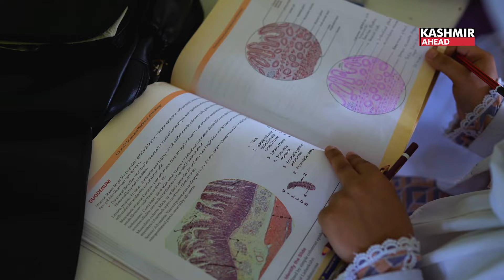GMC Kathua: A Beacon of Excellence in Medical Education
GMC Kathua, nestled in the picturesque landscapes of Jammu and Kashmir, stands as a testament to the transformative power of dedication and innovation in medical education. Through a combination of humble yet supportive faculty, state-of-the-art infrastructure, and a commitment to excellence, the institution has emerged as a beacon of hope and opportunity for aspiring medical professionals.

At the heart of GMC Kathua's success lies its faculty, whose unwavering dedication and approachable demeanor foster an environment conducive to learning. Their willingness to go above and beyond in assisting students and making the learning process accessible is commendable. Their humility and kindness create a nurturing atmosphere where students feel empowered to excel and grow.

Complementing the faculty's efforts is the institution's remarkable infrastructure. Equipped with the latest technologies and amenities, GMC Kathua provides students with a learning environment that is both dynamic and immersive. From modern classrooms to well-equipped laboratories and museums, every aspect of the infrastructure is designed to enhance the learning experience and prepare students for the challenges of modern healthcare.

Moreover, GMC Kathua's commitment to staying up-to-date with advancements in medical education is evident in its continuous improvement of medical courses. The institution has made significant investments in acquiring instruments and specimens, ensuring that students have access to the resources they need to thrive. The recent inspection results, showing an increase in specimen availability, highlight the institution's dedication to addressing shortcomings and striving for excellence.

One of the most remarkable aspects of GMC Kathua is its impact beyond its immediate surroundings. By extending its reach to remote areas and opening JMCs, the institution is democratising access to quality medical education. Students from all corners of India flock to GMC Kathua, drawn by the promise of world-class education and opportunities for growth. The benefits extend not only to the students but also to the communities they serve, as trained professionals return to their hometowns equipped to make a difference.

 GMC Kathua stands as a shining example of what can be achieved through dedication, innovation, and a commitment to excellence in medical education. With a supportive faculty, cutting-edge infrastructure, and a focus on continuous improvement, the institution is paving the way for the next generation of healthcare professionals. As it continues to receive support and recognition, GMC Kathua is poised to make even greater strides in shaping the future of healthcare in India and beyond